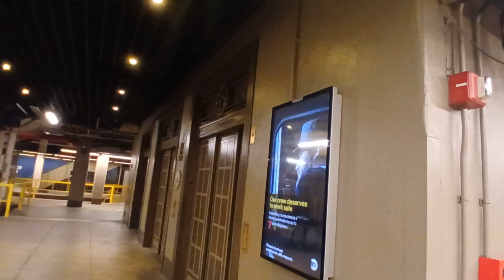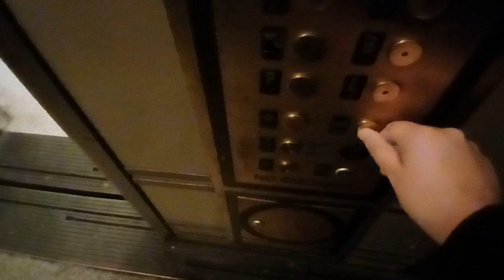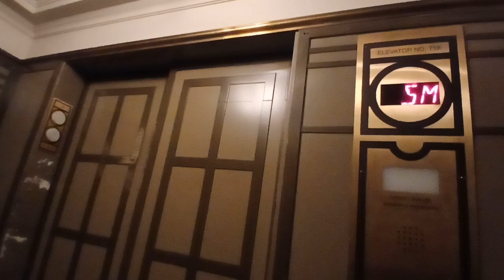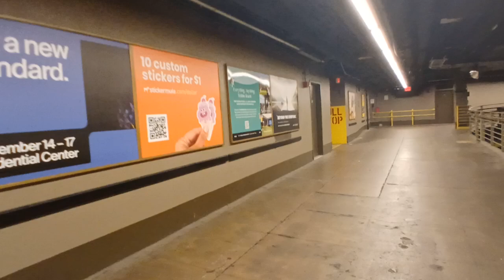Otis traction elevators at Grand Central Terminal (Manhattan, NY)